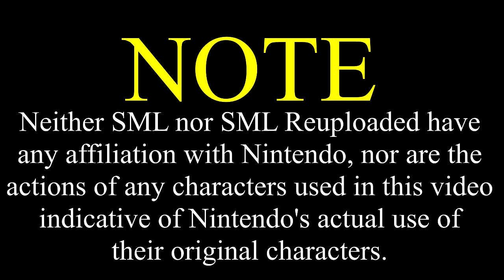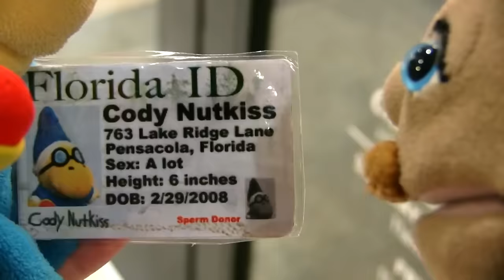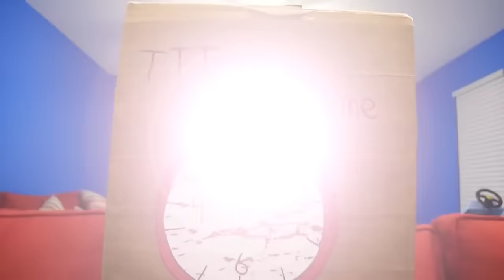SML Movie: The Time Machine [REUPLOADED]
Original Description: Cody makes a time machine!